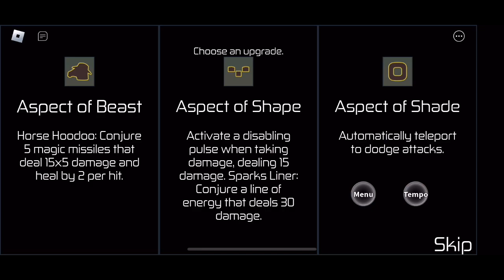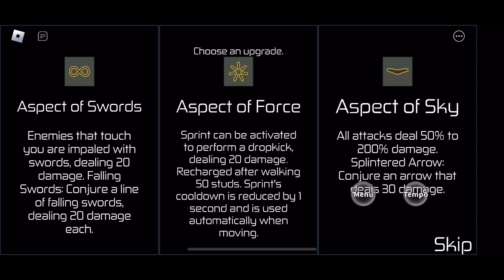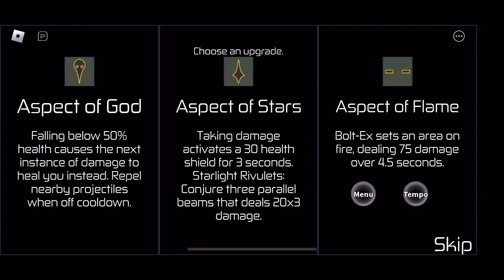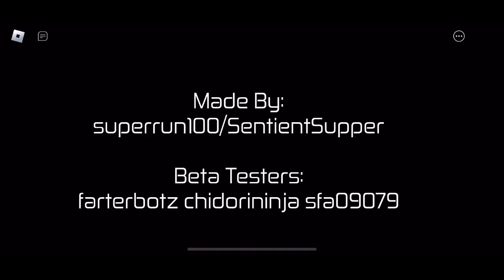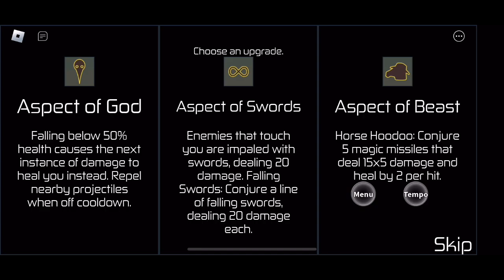Buffoon and clip | Hours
Its pretty op with the right upgrades